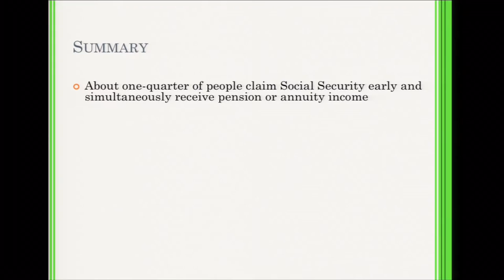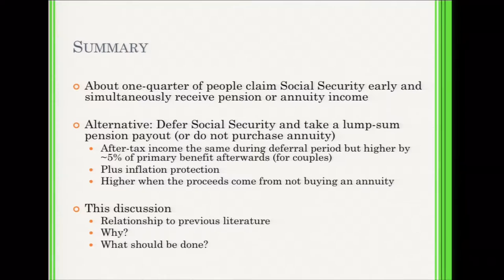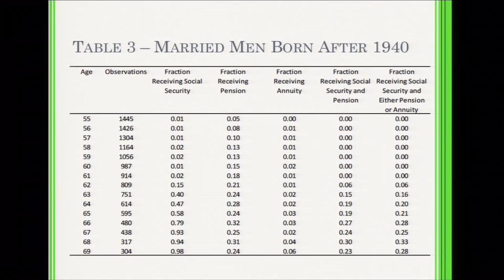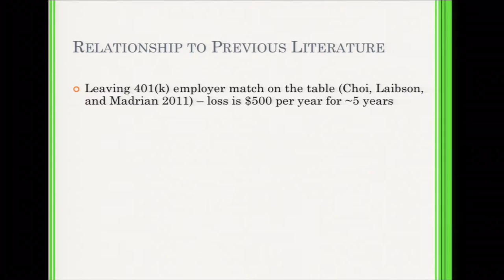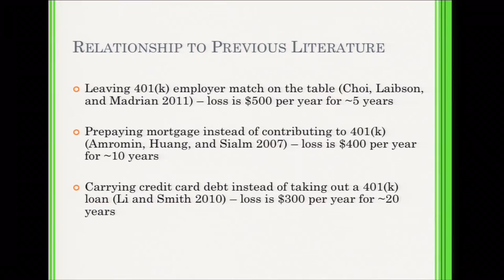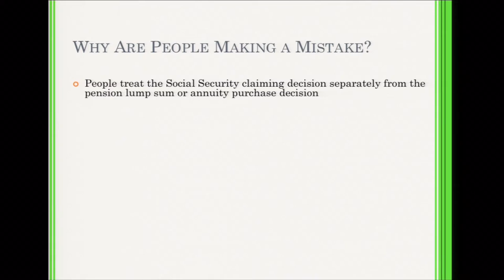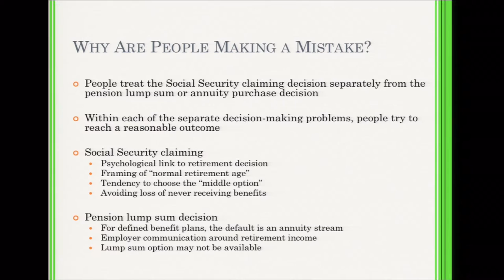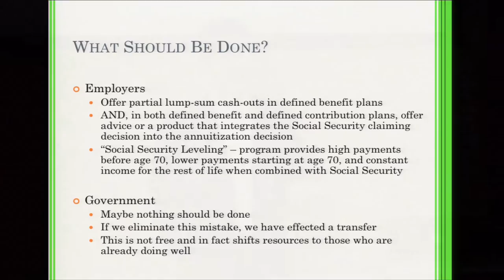Leaving big money on the table: arbitrage opportunities in delaying Social Security (discussion)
John Beshears, of Harvard, discusses “Leaving Big Money on the Table: Arbitrage Opportunities in Delaying Social Security,” by Gila Bronshtein, Jason Scott, John B. Shoven and Sita N. Slavov.